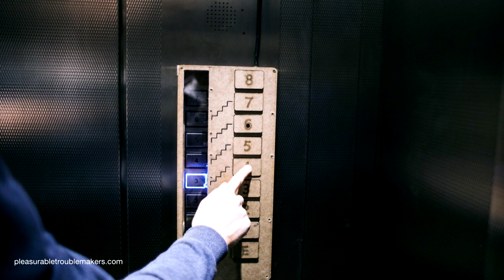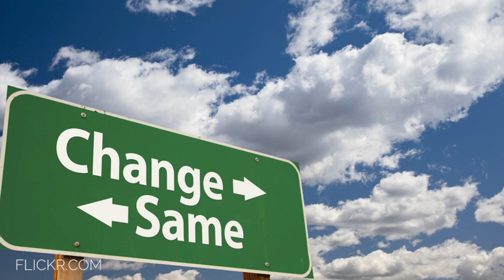Innovative Design Helps You Get Rid Of Your Bad Habits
Changing habits can be a slow and gradual process. A little help to reach some personal goals (lose weight, turn off the lights, shower shorter, be more active… the list is endless) is always welcome. It’s that extra push in the right direction that Matthias Laschke and Marc Hassenzahl deliver with their products. Their designs are collected under the name Pleasurable Troublemakers, because they remind you of those little things we tend to ignore or forget… but in a pleasurable way.

To exemplify this, let’s look at some of his products:

The Forget Me Not Reading Lamp

After being switched on, the lamp closes slowly like a flower, obscuring and dimming its light over time. By touching one of its petals, the lamp re-opens and shines bright again. This involves its user in a constant dialogue about whether she still needs the given light, thereby reflecting on the limitedness of resources and the responsibility of making appropriate use.

Keymoment

The Keymoment has two hooks. One is for your bike key and one is for your car key. This already hints a potential choice you have to make every time you want to go somewhere (whether by car or by bike). If you take the bike key nothing much happens. You are on the right path to meet your goal. But if you take the car key, the little seesaw twists and chucks the car key to the ground. Most likely you will pick it up. Picking up the key means picking up your intention to take the bike more often. It is up to you. Keymoment creates a carefully designed, quite tangible moment of choice. A free choice you have to make. You do not have to explain yourself. However, we know that this choice also creates friction – damn Troublemaker.

The Never Hungry Caterpillar

The Caterpillar is an extension cable intended to engage its owner into a dialogue about wasting energy with devices in stand-by. The Caterpillar has three modes: It breathes slowly in the case of ‘normal’ energy consumption by a device, such as a TV. If the TV is switched to stand-by, the Caterpillar starts to twist awkwardly, as if in pain.

This can be resolved by disconnecting the TV. The Caterpillar falls asleep. It touches upon people’s tendency to take care of living things. Through its behaviour, it conveys an attitude towards the consumption of electricity and offers a simple remedy, as an act of helping.